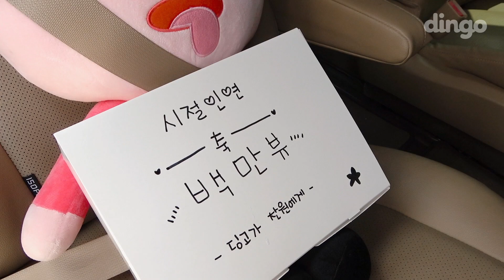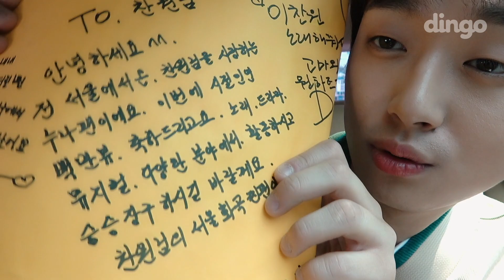[Global sub] 🎉시절인연 100만 뷰 돌파 기념🎉 딩고에 다시 찾아온 찬또배기 | 이찬원 (LEE CHAN WON) - 본능적으로 | 밴라이브 | dingo music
🚨입덕주의🚨 이찬원 [시절인연] 100만 뷰 기념 선물 배달왔슴다~!🎁
셀프캠 + 조근조근 댓글 읽기 (feat.찐 팬사랑!!) + 캡쳐 타임 + 노래까지
찬또 못하는게 모야모야 ㄱㅇㅇ,,,